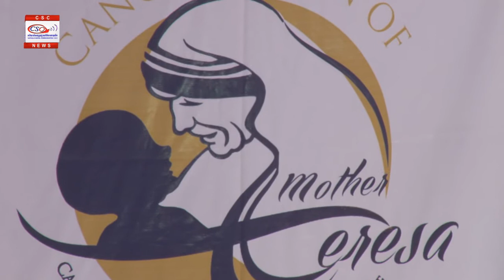អភិបូជាបិទសន្និបាទឆ្នាំមេត្តាករុណាក្រោមប្រធានបទសេចក្តីពិតសេរីភាពយុត្តិធម៌មេត្តាករុណានិងប្រណិសន្តោស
អភិបូជាបិទសន្និបាតគ្រីស្តបរិស័ទ
ក្រោមប្រធានបទ សេចក្តីពិត សេរីភាព យុត្តិធម៌
មេត្តាករុណា និង ប្រណិសន្តោស ព្រមទាំង អភិបូជា អបអរសាទរ ការតែងតាំងបងស្រី តេរេសា ជា សន្តីបុគ្គល និង ពិធីលាលោកបូជាចារ្យ ប្រ៊ូណូ និង បូជាចារ្យ វាំុងសង ដែលមាន បេសកម្មថ្មី នៅប្រទេសបារាំង

នៅព្រះសហគមន៍ សន្តសិលា និង សន្ត ប៉ូល ភ្នំពេញថ្មី ២៤ កញ្ញា ២០១៦